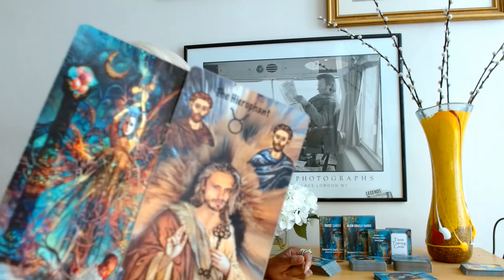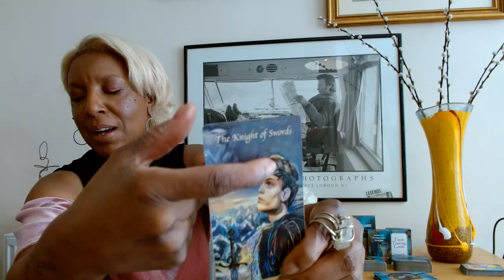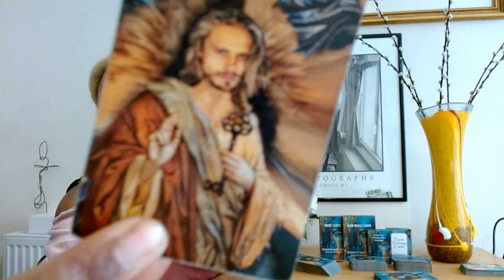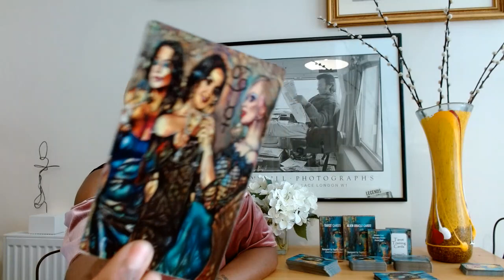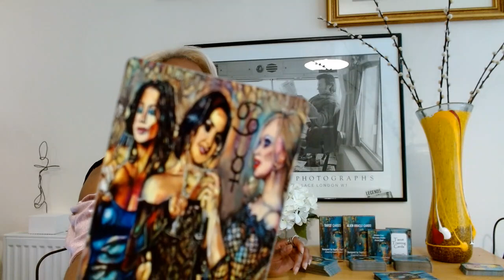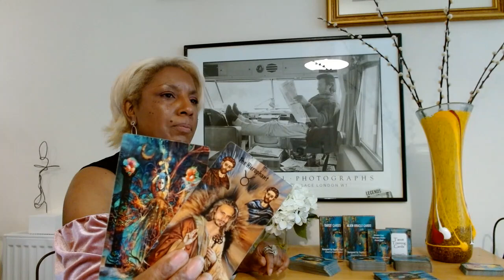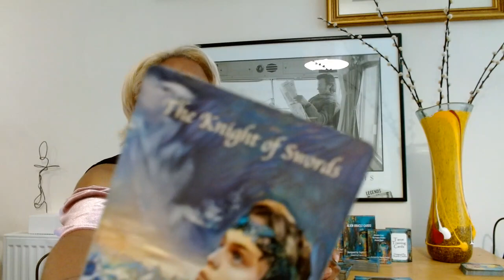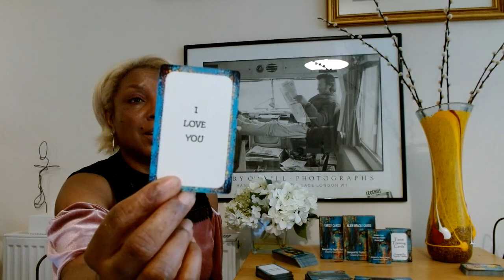YOU CARRY A DIVINE PRESENCE THAT PEOPLE FALL IN LOVE WITH. THOSE COMPETING WITH YOU CAN'T STAND YOU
Are You Interested In WHATSAPP For This Twinflame Journey?

🌏 sophiacharlestarot.co.uk

5D CHANNELLED MESSAGE – ONLY £10
7 DAY INSENCE INNER CHILD PROGRAM – ONLY £15